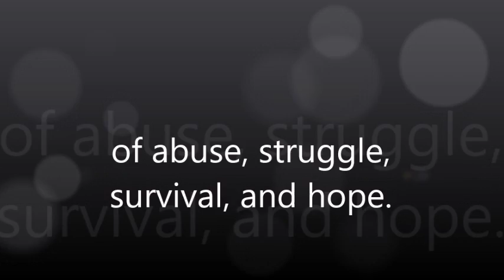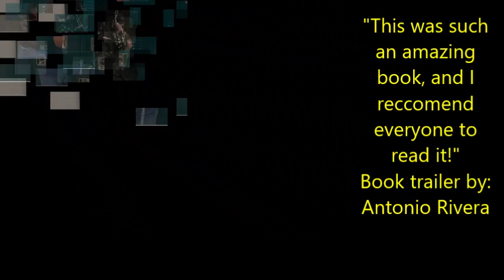The Lost Boy, By Dave Pelzer